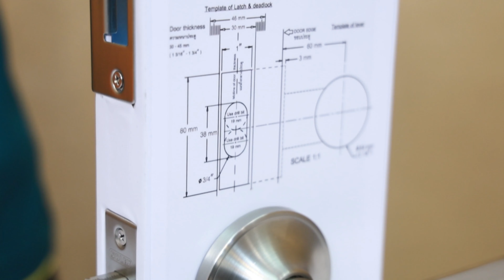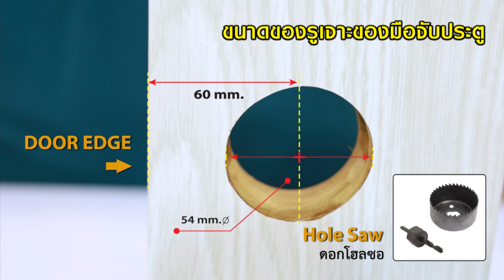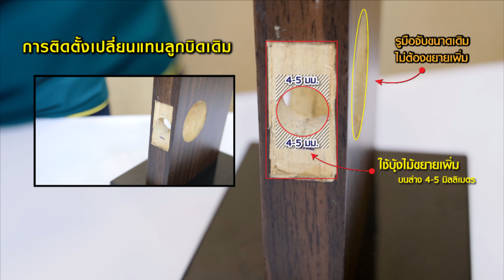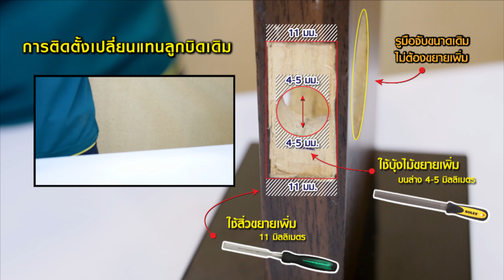NO.1801 ก้านโยกเสริม Dead Bolt แข็งแรง ติดตั้งแทนลูกบิดได้ง่าย ๆ !! DIY By Solex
ชุดมือจับก้านโยกเสริม Dead Bolt ปลอดภัยกว่าเดิม ติดตั้งแทนลูกบิดได้ง่าย ๆ !! DIY By Solex
Model. 1801 เปลี่ยนแทนลูกบิด หรือก้านโยกตัวเดิมได้ โดยแก้ไขขนาดรูเดือยลูกบิดให้ใหญ่ขึ้น เพียงเท่านี้ก็จะสามารถติดตั้งได้ แข็งแรงล็อคง่าย ปลอดภัยป้องกันการโจรกรรม
ติดตามข้อมูลข่าวสารเพิ่มเติมได้ที่ Line & Facebook @solextoplock หรือ

00:00 รีวิว มือบิดก้านโย้ก NO.1801 การใช้งาน
01:22 วัสดุ และขนาดไส้กุญแจ
01:57 วิธีการการเจาะรู (สำหรับประตูใหม่)
02:27 วิธีการติดตั้ง
04:24 วิธีการขยายรูเพื่อเปลี่ยนแทนลูกบิด
05:28 เปรียบเทียบขนาดเต้ารับ